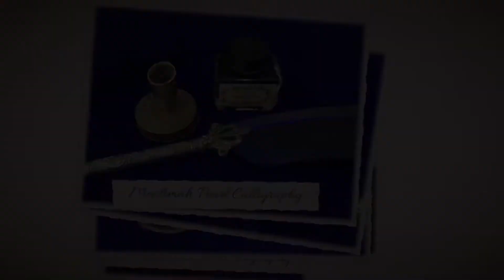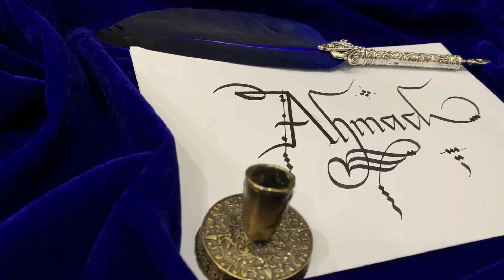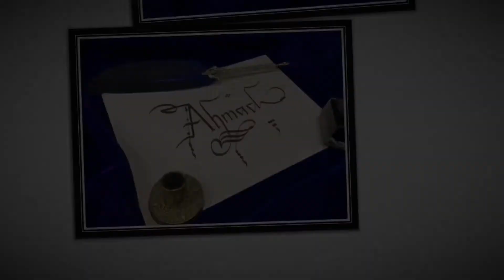Ahmad name calligraphy